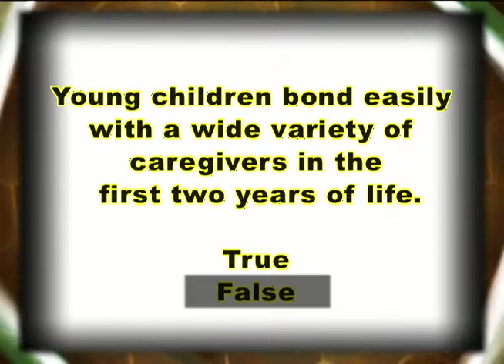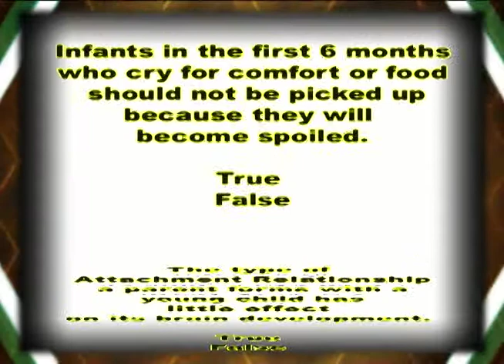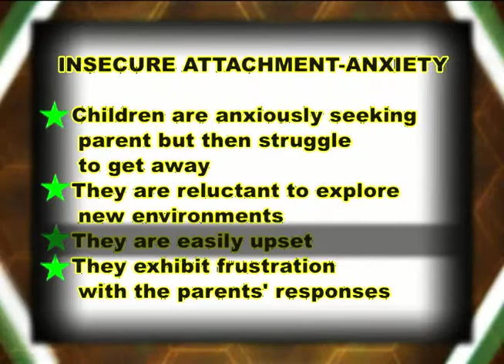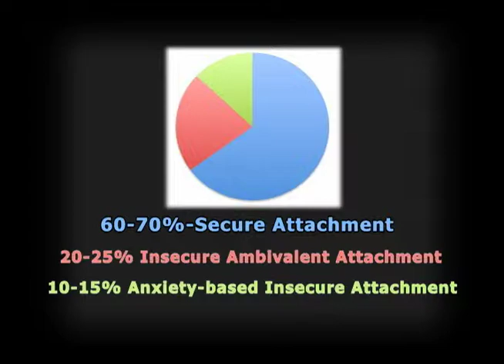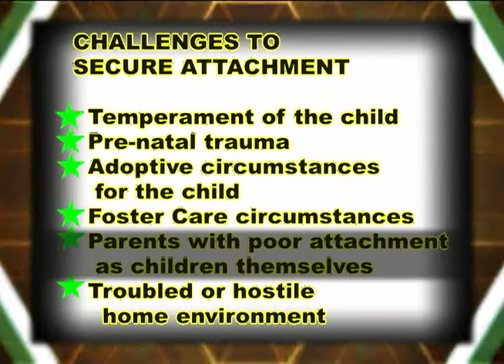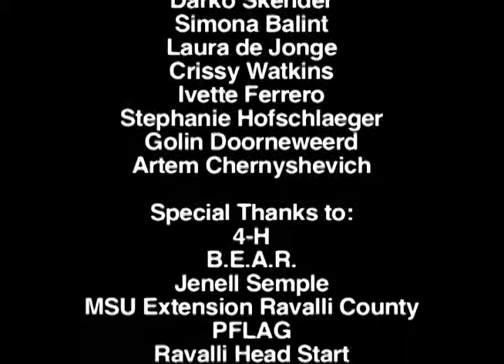Bright Beginnings Parenting Workshop Pt 3 Attachment in Infancy and Early Childhood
Welcome to Bright Beginnings, a program for Educating the Parents of Young Children. This is a ten module program and includes information, activities and resources that will lead to emotionally and physically strong children and families. In these videos you will find tools that will help you to raise happy kids and connected families. Some of the things you will learn include what to expect as new parents, how to create a safe environment for early brain development, what it means to have a great attachment relationship with your child, children's best physical development and emotional intelligence and so much more.  For the complete program it is important to order the handouts available for each module. These are available by emailing (show screen) . We hope you find Bright Beginnings to be a rewarding and helpful tool for creating healthy, happy kids and families.